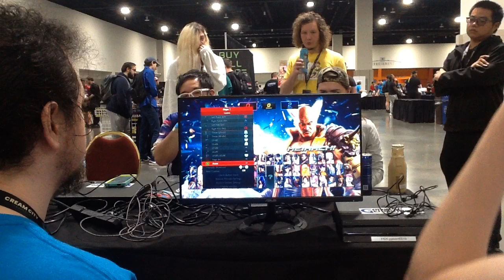Cream City Convergence T7 POOLS PPD00RNOB PancakeMix Ausgarez Uzziah DameDaNaeGuy JPlayer 09/30/2023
00:00 Tekken 7 Group Photo and Player Intro
08:08 JPlayer vs. Aerodynamic
19:30 PPD00rNOB vs. Lowflow?
23:46 MedinaPrime vs. Mr. M Xauching
31:37 buckethatz inua vs. Hunchy
47:00 jimmypikachuchoi vs. Aerodynamic
58:35 Pancake Mix vs. Mr. M Xauching
1:05:27 Ausgarez vs. Mr. M Xauching
1:15:05 buckethatz. inua vs Mr. M Xauching